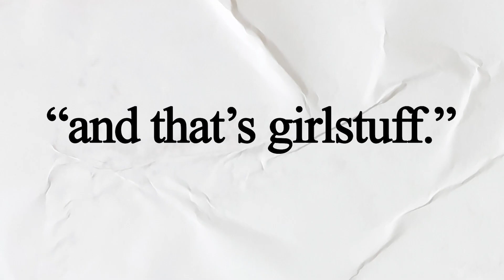anthony turpel – love, victor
anthony turpel joins the girl stuff podcast and chats all about life as a gen z, dogs, video games, simpatico, teen wolf and his role as felix weston in love, victor! you wanna be part of a conversation that feels like a facetime call between friends? then you don’t want to miss this episode!